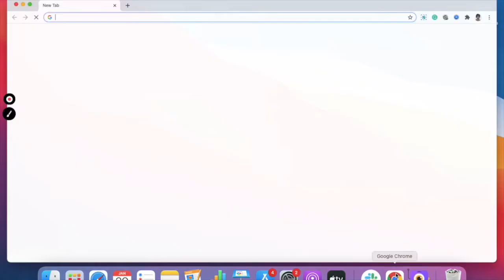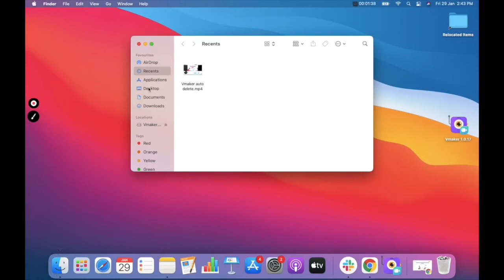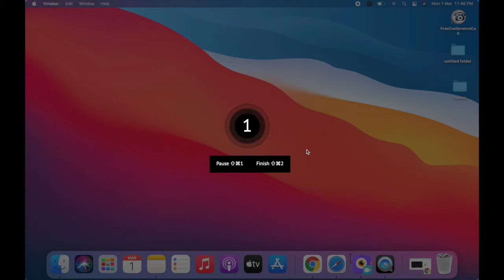How To Record Google Meet | Unlimited Screen Recording | Free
Wondering how to record your meeting on Google Meet? It's simple!

Skip to section:

1. 0:40 Downloading Vmaker
2. 1:13 Installing Vmaker on your Mac
3. 2:06 Open the meeting that you want to record
4. 1:55 Start recording
5. 2:35 View, share or download the recorded video